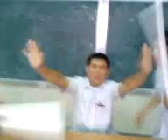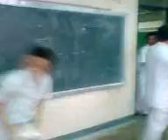THE WORLD'S STRONGEST MAN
i cant believe it.. he's soooo strong.. benben the great!!! all hail lord benben!! hahaha!!! =)